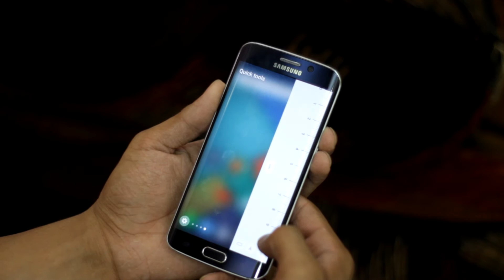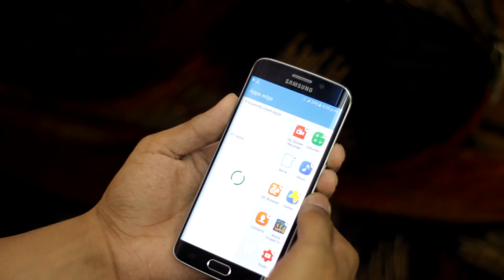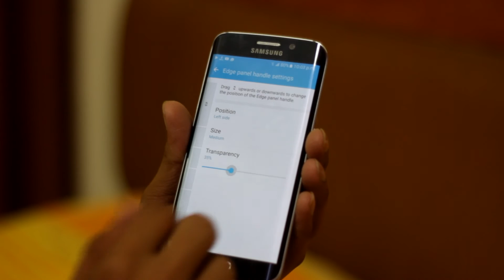Marshmallow Update:S6 Edge(Edge Feature Is It Worth It!?)!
Marshmallow update has been out for while but many of the people are not knowing about the update which has occur in S6 edge!
which had make the phone not look like S7 edge but the edge feature is now same in both S6 edge and S7 edge I also covered in this video about edge why the edge screen or feature is worth noticing!

FOLLOW ME IN THIS PLACES FOR UPDATES!

THANKYOU!

AJ!